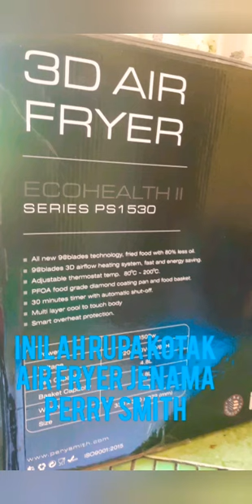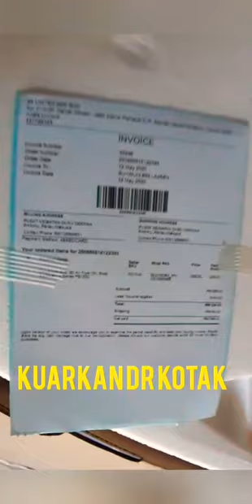Nak Beli 'AIR FRYER 4.8L PERRY SMITH' Dari LAZADA 10 bintang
Ramai nak beli air fryer yg besar so nila caranya kalau kat lazada
fryer cooker
fryer electric
fryer pan
fryer price
fryer chicken
fryer machine
fryer oven
fryer malaysia
fryer air
fryer amway
fryer ayam gunting
fryer argos
fryer at walmart
fryer and barry
fryer amazon
fryer asda
a fryer chicken
a fryer basket
a fryer egg
a deep fryer
a air fryer
a turkey fryer
a deep fryer at walmart
clean a fryer
fryer basket
fryer boil out
fryer brothers

miss c fryer trainer
super c flyer
c-art air fryer
air fryer c'est quoi
air fryer cdiscount
fryer dermatology
fryer definition
fryer deep
fryer daddy
fryer donuts
fryer drumsticks
fryer drain pipe
fryer dump station
john d fryer
caitlin d. fryers
john d fryer mayo clinic
john d. fryer phd
d air fryer
d a fryer aldeburgh
roland fryer
paul d fryer
fryer electronics
fryer economist
fryer excavating
fryer equipment
fryer engineering
fryer element
fryer ebay
e fryers
e fryers crystal palace
e fryers transfermarkt
fryerja e barkut
fryerja e lukthit
fryerja e stomakut
fryerja e barkut ne shtatzani
fryerja e kembeve
fryer for sale
fryer filter
fryer filter machine
fryer freemans
fryer filter paper
fryer for home
fryer freeman craven arms
fryer for fries
f-15 fryer
power fryer
f factor air fryer
air fryer f
air fryer f 26
air fryer af 30
fryer gas
fryer go shop
fryer goggins
fryer grill
fryer grease
fryer gloves
fryer guitars
fryer grill combo
roland g fryer
roland g. fryer jr
roland g fryer study
roland g. fryer jr police
roland g. fryer jr. harvard
roland g fryer harvard
roland g fryer police
roland g fryer jr biography
fryer haier
fryer harvard
fryer harvard study
fryer haircut
fryer home
fryer home depot
fryer hire
fryer handle
edwin h fryer
edwin h fryer ltd
edwin h fryer coventry
e h fryer coventry
robert h. fryer md phd
richard h. fryer md
richard h fryer
e h fryer
fryer in spanish
fryer industrial
fryer insurance
fryer instant pot
fryer in argos
fryer in walmart
fryer in french
fryer images
barku i fryer
lukthi i fryer
i air fryer
i ninja air fryer
i home air fryer
air fryer i can bake in
air fryer i thailand
i use deep fryer
fryer john
fryer john lewis
fryer jumia
fryer job description
fryer jobs
fryer jr
fryer john david
fryer jpe
j fryer and son
j fryer pest control
j fryer pottery vases
j fryer and son china
j fryer ltd oldcourt ware
j fryer & son tunstall
j fryer and son tea set
j fryer ltd pottery
fryer khind
fryer kmart
fryer kitchen
fryer knowles
fryer kit
fryer kuwait
fryer knowles inc
fryer kopen
k fry
k fry klcc
k fry ioi
k fry sunway pyramid
k fry sabah
k fry outlet
k fry halal
k fry booking
fryer law firm
fryer lake
fryer library
fryer lid for instant pot
fryer ladle
fryer leg quarters
fryer lid
fryer lowes
l fryers
l air fryer
1.5 l fryer
l shaped fryer brush
john l fryer
robert l fryer jr
clara l. fryer
4 l fryer
fryer meaning
frayer model
frayer model template
frayer model example
fryer machine price
fryer machine systems
m fryer fireplaces
m fryer architects
m fryer fireplaces ltd
fryer m codes
b&m fryer
stein m-fryer
jenna m fryer
gregory m fryer md
fryer near me
fryer no oil
fryer nz
fryer net
fryer ninja
fryer name origin
fryer name
fryer not heating up
an air fryer
f3-n fryer parts
ff300-n fryer
f3-n fryer
in deep fryer
lincat j10/n fryer manual
presto chicken fryer
air fryer and oven
fryer oil
fryer oil filter
fryer of whitby
fryer oil filter machine
fryer or frier
fryer oil temp
fryer oil disposal
fryer & o'brien llc
fryer o frier
fryer o ring
fry o lator
o shopping fryer
air fryer oven
o'rourke fryerning
o shopping air fryer
fryer philips
fryer pot
fryer panasonic
fryer pot with basket
fryer philips price
fryer park
f3-p fryer
jonathan p fryer md
jonathan p fryer
benjamin p fryer
ff300-p fryer
air fryer p
deep fryer p
fryer quedgeley
air fryer
qualite fryer
quedgeley fryer menu
quest fryer
air fryer quesadilla
air fryer qvc
air fryer quiche
q air fryer
b&q fryer
qvc air fryer
q significa fryer
q significa flyer en ingles
flyer que es en español
que es el fryer
fryer recipes
fryer rabbit
fryer repair
fryer road tip
fryer reviews
fryer's roses
fryer restaurant
fryer rack
r fryer recipes
r. fryer forest products ltd
r fryers
philips air fryer
r&v fryer
are air fryers healthy
r air fryer
fryer strainer
fryer scoop
fryer spoon
fryer stand
fryer study
fryer splash guard
fryer saltcoats
fryer screen
s fryeri cichlid
s. fryeri
fryerz s 27th
fryers s 27th
fryerz s layton
fryer s
lauren s fryer phd
fryer tefal
friar tuck
fryer terbaik
friar tuck haircut
fryer tucks
fryer thermometer
fryer tux kendal
fryer tuck barry
fryer t fal
t j fryers
t j fryers airdrie
t fal fryer instructions
t fal fryer walmart
t fal fryer recipes
t-fal fryer instruction manual
t fal fryer parts
fryer utensils
fryer uk
fryer use
fryer uae
fryer use of force
fryer unscramble
fryer urban dictionary
fryer university
air fryer youtube
u wave air fryer
air fryer recipes youtube
deep fryer u
fryer vs roaster chicken
fryer vs air fryer
fryer vs broiler chicken